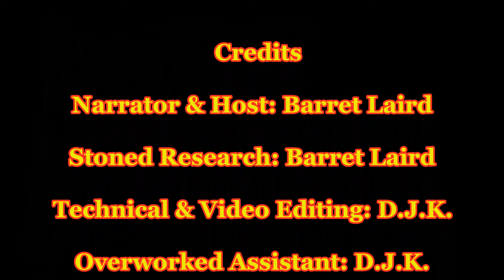Entertainment on High. What a Twist #13.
Entertainment on High is a channel that provides information about TV series and movies on various streaming sites. To start things off, we have a Korean zombie movie called Alive(Netflix). In my opinion one of the best series ever made called The Boyz(Amazon Prime). A Star Wars animated series called Rebels(Disney Plus) and finally from my personal collection the 2019 remake of Hellboy. Please enjoy.